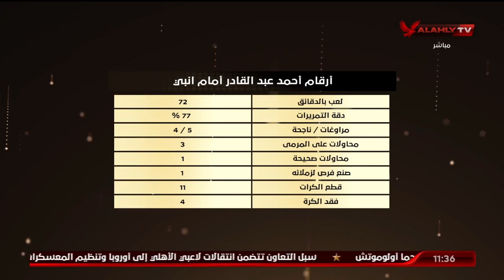أرقام أحمد عبد القادر أمام إنبي يستعرضها أحمد ثابت | البيت الكبير